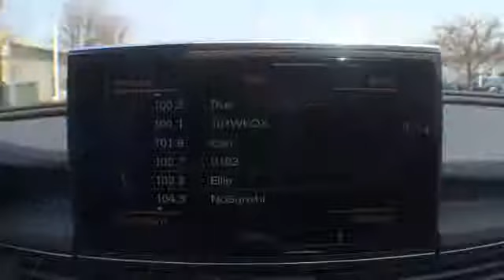2014 Audi A6 @ Continental Audi - Naperville IL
2014 Audi A6  @ Continental Audi - Naperville IL